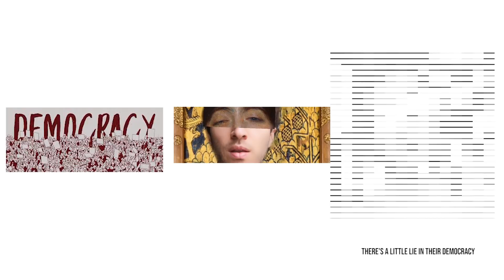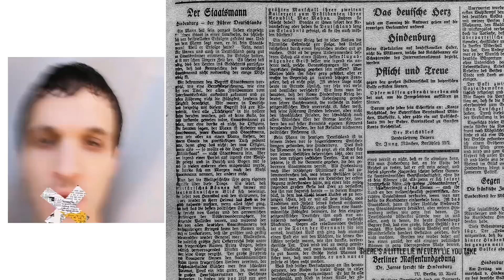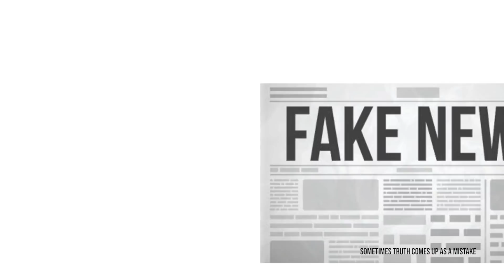Bjrg - In the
Directed by Luca Nistler

"in the" has been written, composed and performed by Luca Nistler
recorded, mixed and co-produced by Antonio Polidoro at BLAP STUDIO
mastered by Claudio Giussani

record label:
INRI
Sangue Disken

project manager:
Cristiana Gizzarelli

management:
Ercole Gentile

publishing:
Metatron Publishing srl